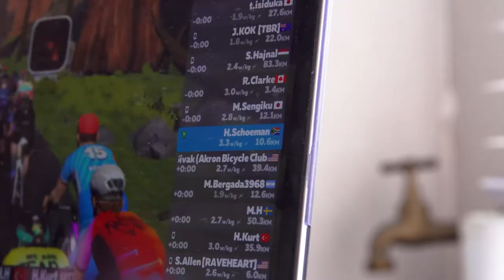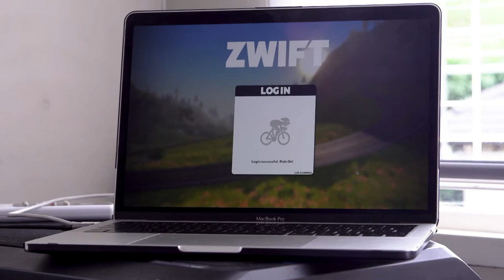Broken ankle during the OLYMPIC Games! What now ??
In this feature with SuperSport, we talk about my experience at 2020 Tokyo Olympic Games. How I ended up breaking the talus in my ankle during the mens triathlon.
We also talk about life after the Olympics and what my training looks like in the build up to the 2022 season.